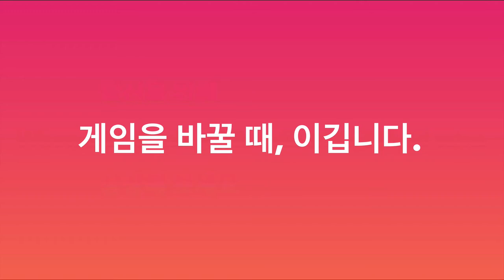영감을 주는 올림픽 광고 22: 운동선수 의료정보 관리 솔루션을 제공하는 GE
올림픽 파트너로서 GE는 선수들의 부상 및 질병 기록과 더불어 특정 경기와 경기 장소, 훈련 과정이 담긴 통합 데이터를 의료진에게 제공해 선수들이 보다 안전한 환경에서 경기할 수 있도록 지원하는 클라우드 기반의 운동선수 의료정보 관리 솔루션(AMS: Athlete Management Solution)을 제공합니다.